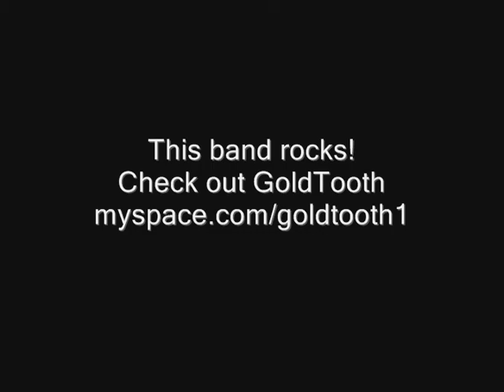Scarlett Fever Demo Reel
Promotional demo real for Scarlett Fever.